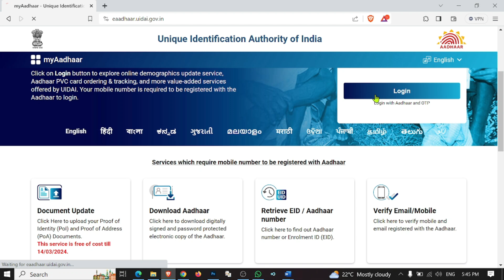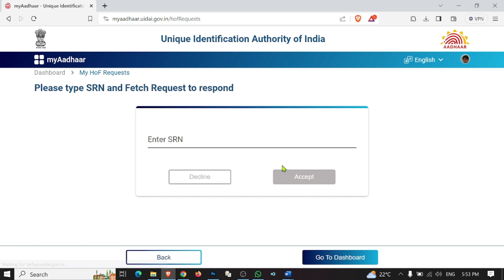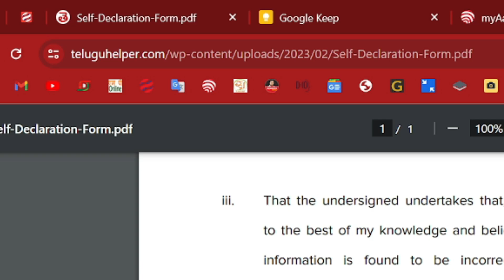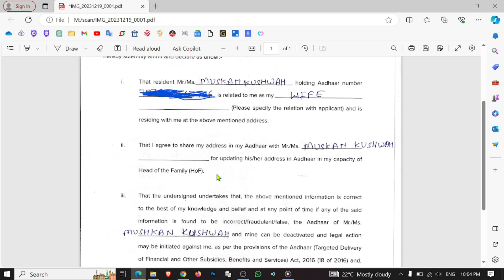Aadhar Card Me Husband Name Add Kaise Kare | Aadhar Address Update Without Proof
Point cover in this Video
change father name to husband name in aadhar card,
aadhar card,
aadhar husband name update,
aadhar address update without proof,
aadhar card me name sudhar kaise kare,
aadhar card me husband name add kaise kare,
aadhar card name change after marriage online

Keeping your Aadhaar card updated is crucial, and managing changes like address or name adjustments can sometimes feel overwhelming. Worry not, this paragraph will guide you through the process!

**Updating your Aadhaar card address online:**

* **Aadhaar card address change online:** Utilize the **Self Service Update Portal (SSUP)** on the official if your mobile number is registered with Aadhaar. Simply update your details and upload supporting documents as needed.
* **How to change address in Aadhaar card online:** If your mobile number isn't linked, visit a **Permanent Enrolment Centre (PEC)** with valid address proof.
* **Aadhar card me address kaise change kare:** This process applies for both online and offline scenarios. Remember, online updates require a registered mobile number.

**Updating your name on your Aadhaar card:**

* **Change father name to husband name in Aadhaar card:** You can update your spouse's name after marriage online through the SSUP with your marriage certificate as proof.
* **Aadhaar card name change after marriage online:** This service allows updating both father's and husband's names, providing the necessary documents.
* **How to add husband name in Aadhaar card after marriage:** Similar to address updates, online name changes require a registered mobile number. Otherwise, visit a PEC with marriage proof.

**Additional resources:**

offers comprehensive information on all update processes and requirements.
* **Aadhar husband name update:** Remember, you can update your spouse's name online with a marriage certificate.
* **Aadhar address update without proof:** While online updates necessitate documents, offline processing at PECs might allow address changes without proof in specific situations.

Updating your Aadhaar card shouldn't be a hassle. Follow these steps and utilize the official resources to keep your information accurate and accessible.